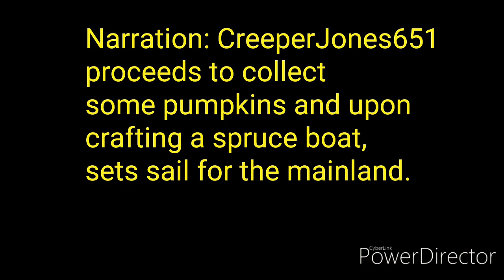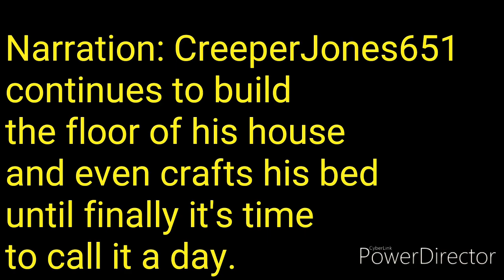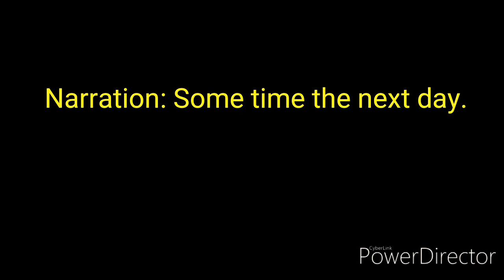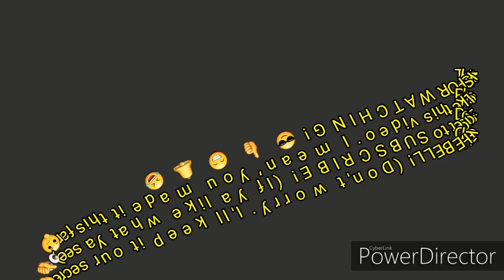The Curse Of Skeleton Island Chapter 1: Home Base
Hey guys! CreeperJones651 here! Welcome back to a new series. The Curse of Skeleton Island.
Until next time, Blessings and Peace out!